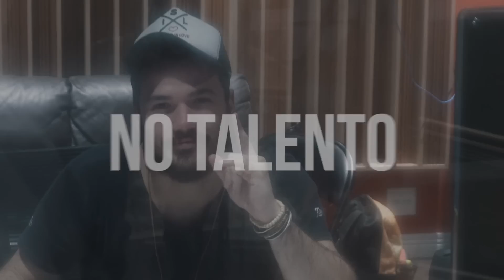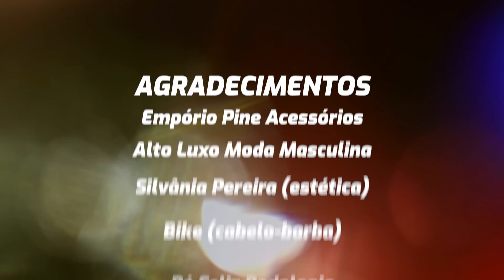Sem Reznha - No Talento (LYRIC VIDEO) - CD Proposta Ousada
Lyric Vídeo do nosso novo trabalho "Proposta Ousada"!
Sem Reznha na área ;)

(Rafinha RSQ)

Hoje é open Bar
Ela fica loca
Aumenta o som Dj
Ela quer beijar na boca
Desce um combo de Red
Pode abastecer
Depois que ela bebe ela só quer descer
Gata linda, é fenomenal
Coisa de cinema fora do normal
Solta o batidão que ela vai mexer
Na contagem regressiva ela vai...

Descer, descer
Vai descendo se envolvendo
Descer, descer
Posta foto, faz Snap
Que ela desce no talento

Vai descendo, vai descendo

Produção musical: Rafinha RSQ
Produção Executiva: G3 Produções
Vídeo/ Edição: Maxx Produtora